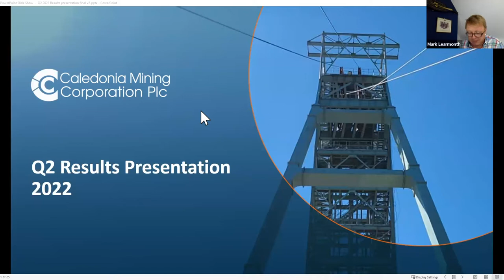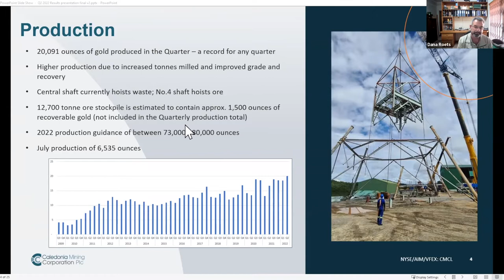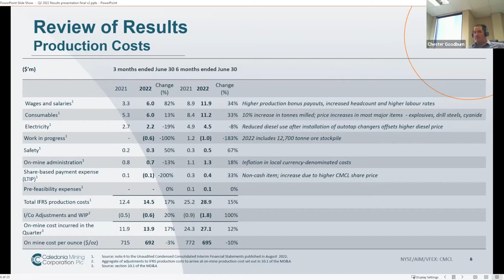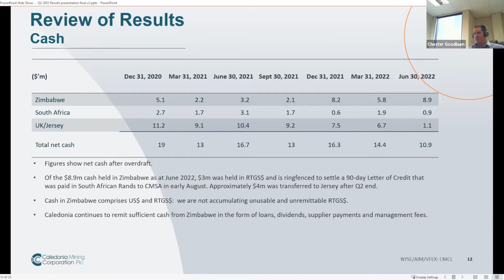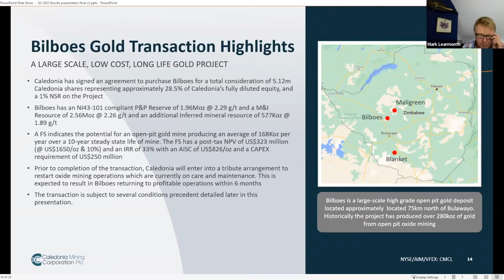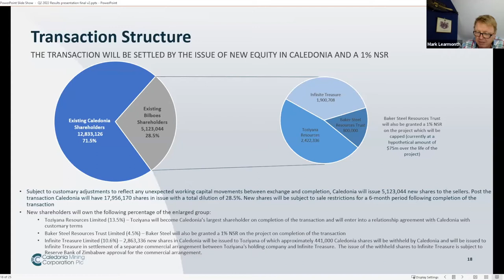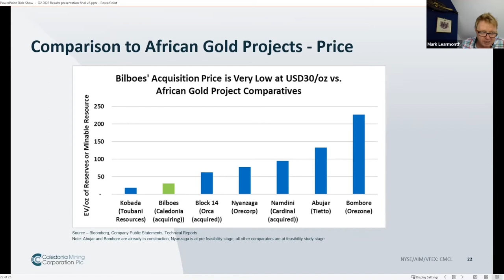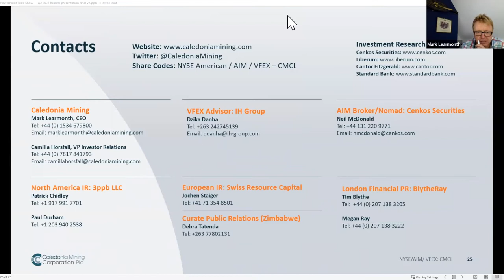Caledonia Results Webinar Q2 2022